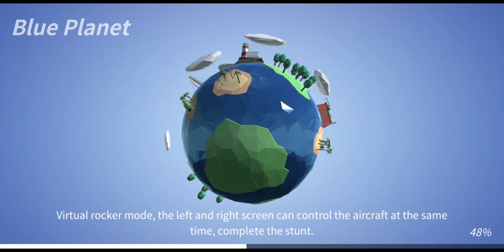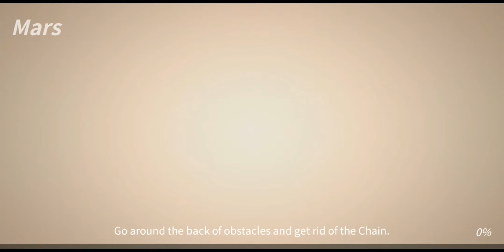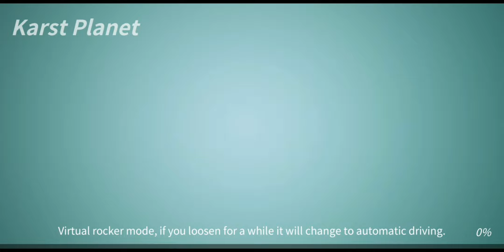Planet Sprint - Android/iOS Gameplay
The game contains Single Player Games and Multi-player Games. In a Single Player Game, you can compete with AI, experience all the maps and various fun game modes, and earn Gold and Exp rewards. In a Multi-player game, you can play against other players online in real time, achieving higher rankings in the Leaderboard, which will fully test your skills, strategies and courage.

You can use the Gold you get to buy a new Aircraft or Paint. The color of the paint can be customized. It's important to be different. After the pilot upgrades, you can also get a free Supply Chest, rewarding rich.